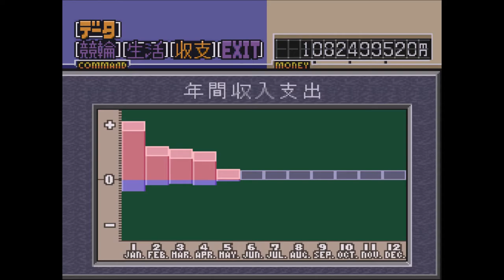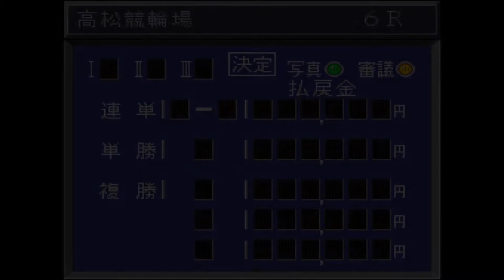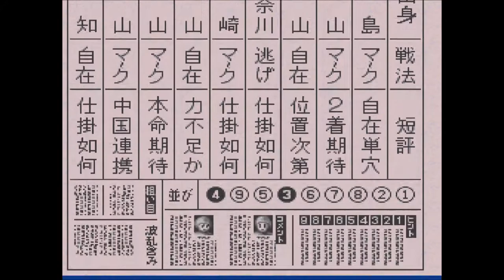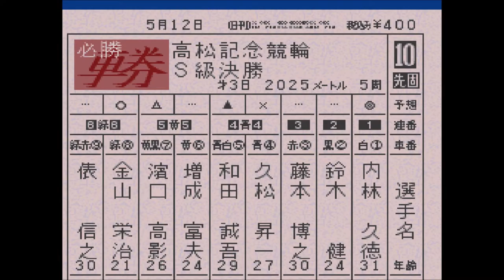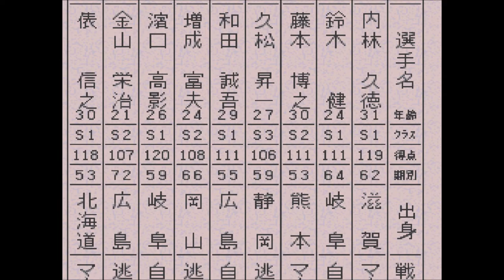【スーパー競輪 】高松記念：いざうどんの名所へ。彼女とのデートも 【競輪 ＆恋愛＆生活ゲーム：Keirin 】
スーパーファミコンで1995年に発売されたレトロゲーム。内林久徳、濱口高彰が当時の格上か。

1. 内林 久徳 滋賀62
2. 鈴木 健 岐阜64
3. 藤本 博之 熊本53
4. 久松 昇一 静岡59
5. 和田 誠吾 広島55
6. 増成 富夫 岡山66
7. 濱口 高彰 岐阜59
8. 金山 栄治 広島72
9. 俵 信之 北海道53
混成ラインが一番長い。四国勢は1人も決勝に勝ち上がれなかった